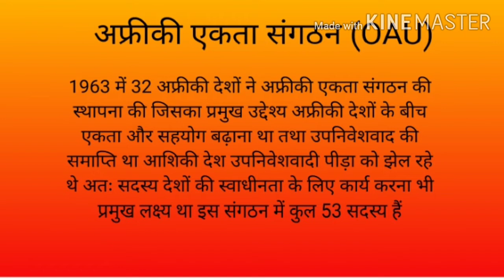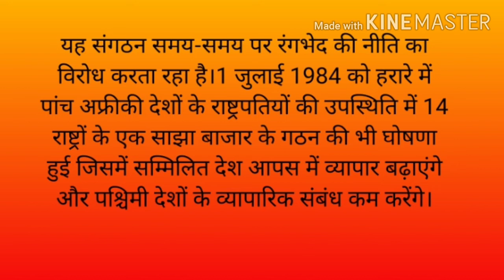अफ्रीकी एकता संगठन (OAU) स्थापना, उद्देश्य, सदस्य संख्या ।। Africa Unity Organization ।।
Hi guys
Welcome to LPMS CLASSES
B.A. and B.A.L.LB, L.LB All Book study material and video making

is video me bhout hi easy language me
ye video bhout hi kaas hona wala h is video ko end tak bne rhe

For study queries
L.P.M.S. Classes
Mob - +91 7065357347